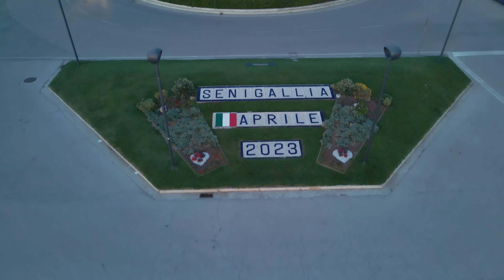Senigallia (AN) - Alba alla Rotonda - Aprile 2023 - Mavic Air 2 4K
Senigallia (AN) - Alba alla Rotonda - Aprile 2023 - Ripresa Aerea con Drone Mavic Air 2 - Music: Red Lounge Orchestra - Rhodescreen Island - Edit: Da Vinci Resolve

Un magnifico gatto piuttosto curioso mi ha tenuto compagnia durante il volo... non fermatevi ai titoli di coda... c'è una sorpresa :-)